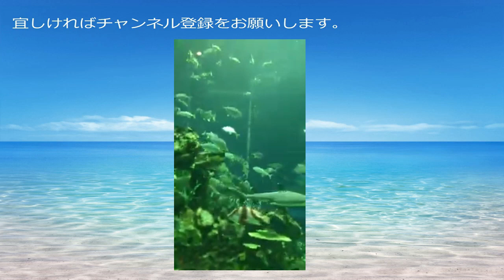【マギアレコード】環いろは・クリスマス衣装【衣装ストーリー】